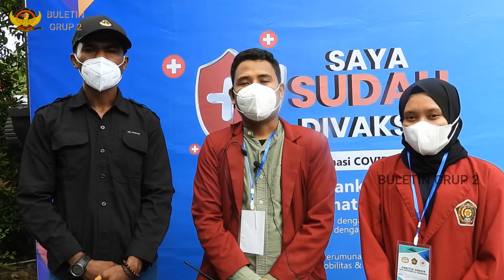AYO BANGKIT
Grup 2 Kopassus melaksanakan sentralisasi Vaksin Covid 19 ke Universitas Janabadra Jogjakarta, dalam rangka mempercepat penanganan pandemi Covid 19.